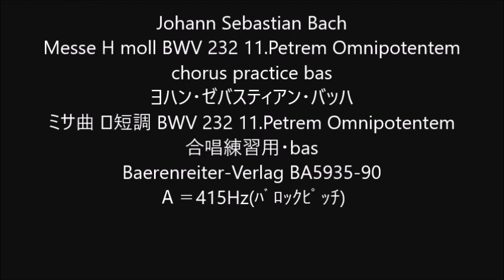Johann Sebastian Bach Messe H moll BWV 232 11.Petrem Omnipotentem chorus practice bas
Messe H moll BWV 232 11.Petrem Omnipotentem
ミサ曲 ロ短調 BWV 232 11.Petrem Omnipotentem
合唱練習用・bas
Baerenreiter-Verlag BA5935-90
Ａ＝415Hz(ﾊﾞﾛｯｸﾋﾟｯﾁ)